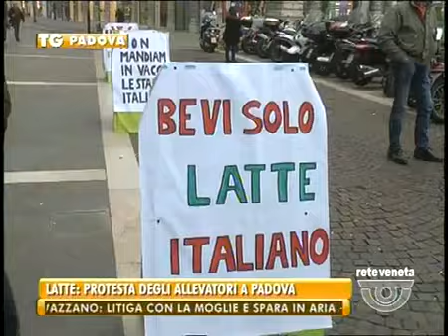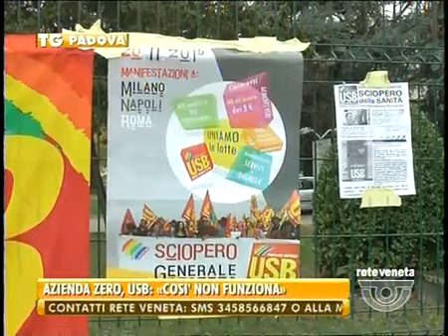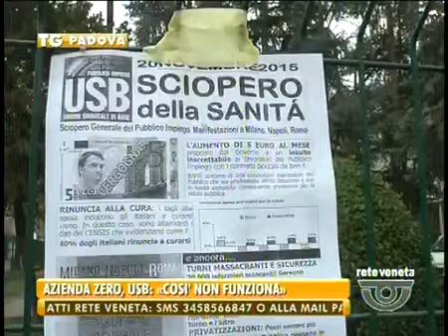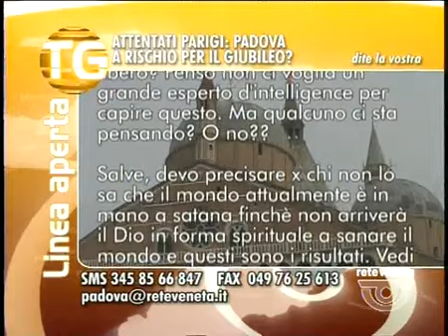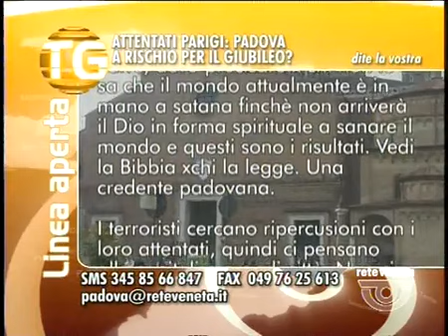TG PADOVA - Edizione completa martedì 17 novembre 2015